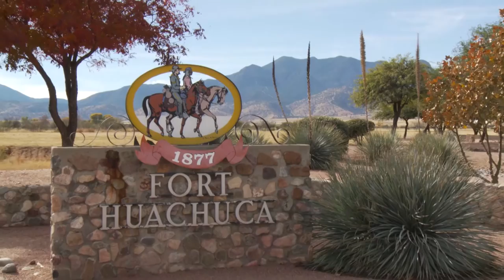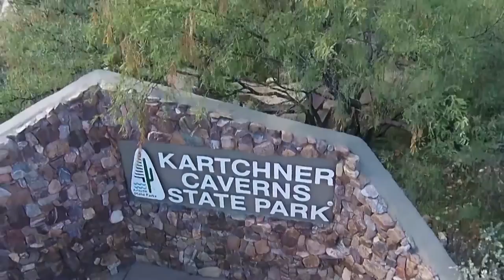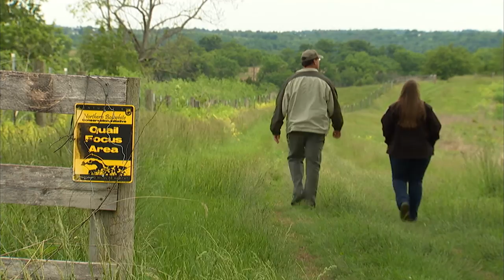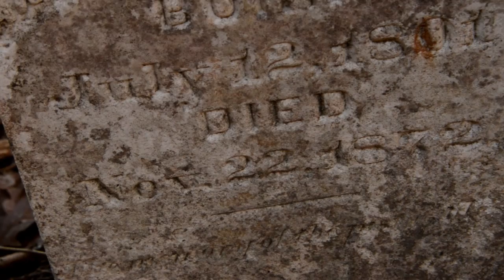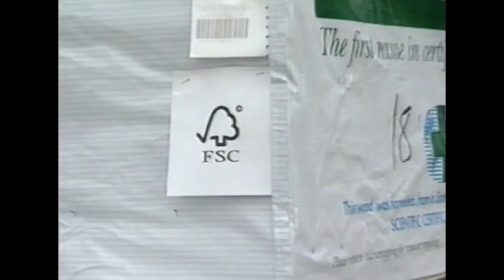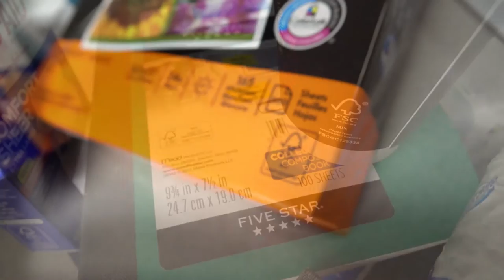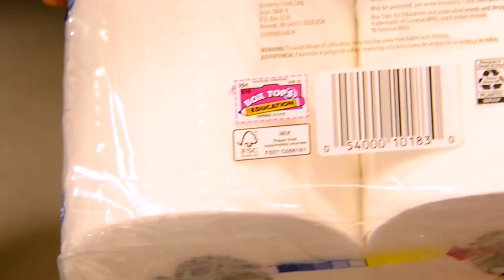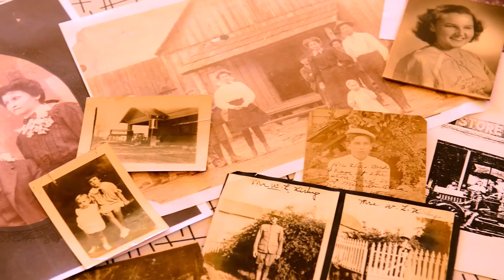Arizona military base, bobwhite quail in Kentucky, forest management, Yellowstone wolves | TAL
A rugged mountain range in southern Arizona provides a home for a major military base and communities that value the lifestyle and magical beauty of the landscape. Bobwhite quail suffer serious decline in Kentucky, where native grasses have been replaced by exotics for cattle pastures and conservationists try to reverse the damage. Private landowners in Arkansas manage their forests to supply a growing market for sustainable wood products. Once reviled and exterminated, wolves in Yellowstone National Park are now widely recognized as essential to a balanced ecosystem.